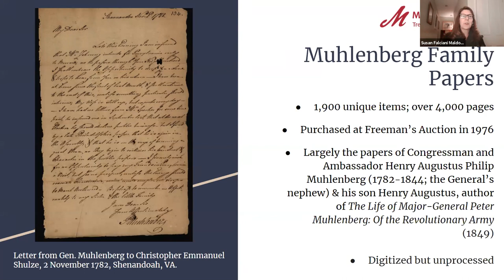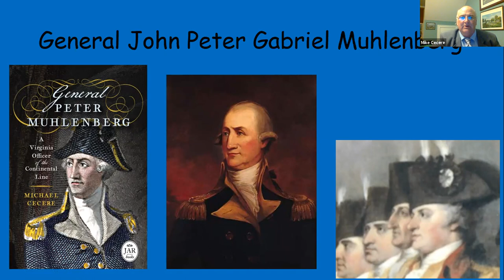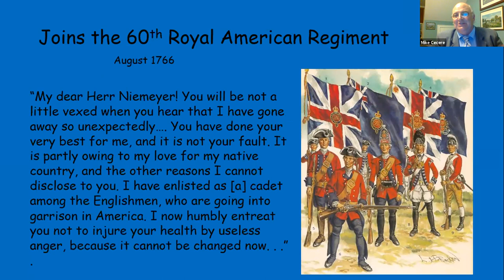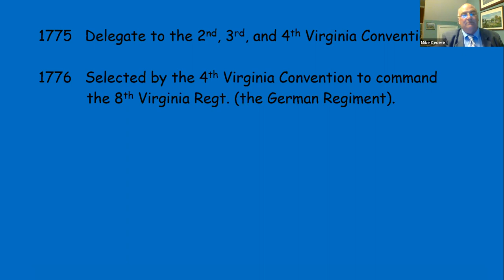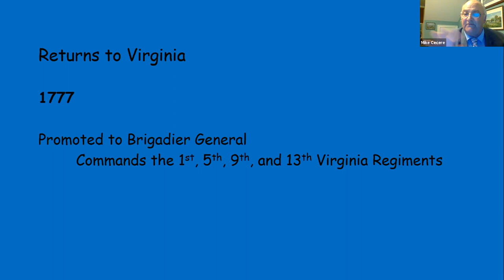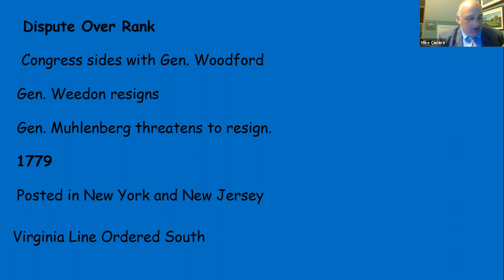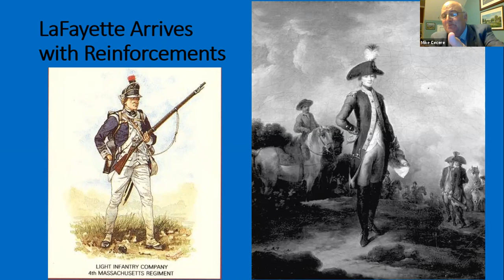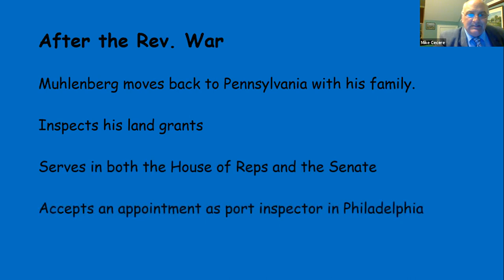Biography of Major-General Peter Muhlenberg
TALK DESCRIPTION:
Historian Michael Cecere’s talk on Peter Muhlenberg explores the life of the legendary clergyman-turned-soldier for the American Cause.  Many myths surround the life of General Peter Muhlenberg, and Cecere cuts through the romanticism to reveal a competent and dedicated officer who served the duration of the War for American Independence.

Muhlenberg raised the 8th Virginia Regiment—often called the “German Battalion” for the German-speakers filling its ranks.  A Brigade commander, Muhlenberg fought in the Philadelphia campaign before wintering at Valley Forge.  Today, Valley Forge National Historical Park commemorates the Muhlenberg Brigade with reconstructed huts on the site of his encampment.  Cecere deciphers key developments in Muhlenberg’s military career, and places the Virginia Line in its proper historical context.
SPEAKER BIOGRAPHY:
Historian Michael Cecere is a high school history teacher, avid Revolutionary War reenactor, and prolific author on Virginia during the American Revolution.  Cecere was recognized by the Virginia Society of the Sons of the American Revolution as their 2005 Outstanding Teacher of the Year.  He is a former president of the Board of Directors for Historic Dumfries, Virginia, Inc., and he travels around the country, delivering talks on the American Revolution.  His scholarship has deepened our understanding of the Southern campaigns of the war, particularly as it played out in Virginia in 1781.

Cecere has written a dozen books and multiple articles exploring military history of the American Revolution.  In 2017, the Journal of the American Revolution published Cecere’s book, The Invasion of Virginia, 1781.  This volume clarifies an oft-neglected campaign and makes sense of a confusing period of the Virginia Continental Line’s service during the war.  His most recent book (released in June) follows the life of General Peter Muhlenberg.

Sale Page for General Peter Muhlenberg